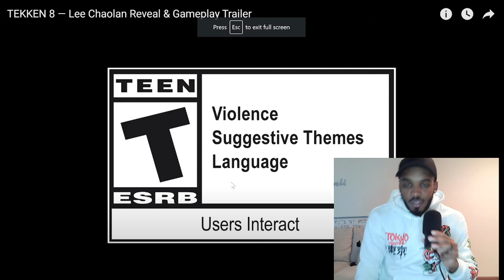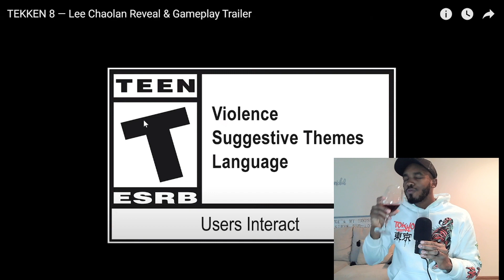The BEST for LAST! Tekken 8 Lee Chaolan gameplay trailer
Lee Chaolan takes the spotlight in this latest gameplay trailer for Tekken 8. Check it out to see the character in action in the upcoming fighting game. Tekken 8 will be available on PlayStation 5 (PS5), Xbox Series X/S, and PC on January 26, 2024, and a demo is available now.

Tekken 8 Hype Reaction! LEE CHAOLAN IS BACK IN TEKKEN 8
LEE CHAOLAN IS BACK TEKKEN 8 IS FINALLY GOOD! | POP OFF HYPE!

Marvelous 🌹The Silver Haired-Demon Lee Chaolan makes an explosive entrance in TEKKEN8!

tekken,tekken 8,ps5,tekken 2,tekken 7
TEKKEN

Tekken 8: Devil Jin, Zafina, Alisa Bosconovich, and Lee Chaolan Reveal Trailer - IGN First